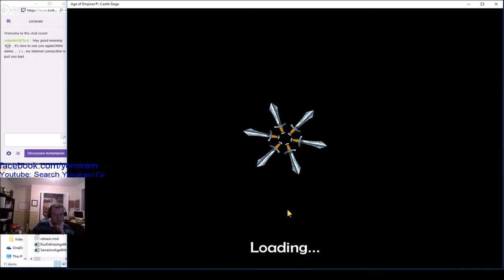Age of empires Castle Siege Alexander Nevsky and his good friend Rurik